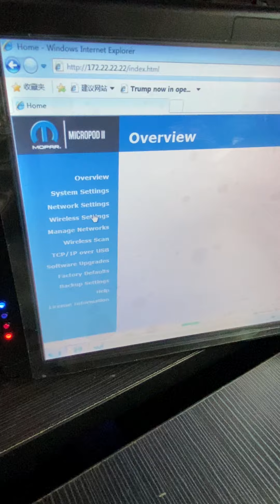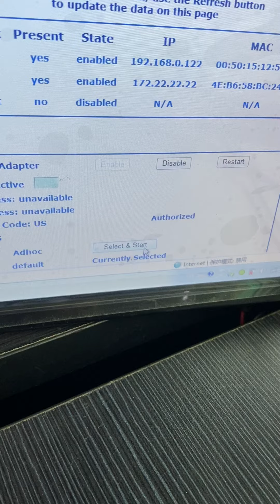How to set up wifi connection of wiTech MicroPod 2 diagnostic tool？